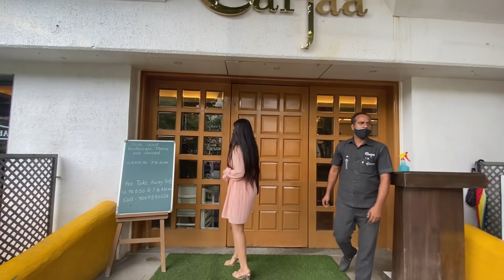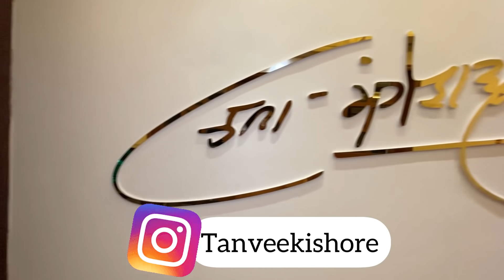Lata Mangeshkar's Famous restaurant SARJAA!! झिंगा rassam चा अनोखा concept !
hello all !
for reserving your tables at the wonderful place

address:Survey No 127/2, ITI Road, Sanewadi Road, Aundh, Pune - 411007 (Next to Goodwill Society)

do visit and dont miss out on the ghee roast 🤩🤩